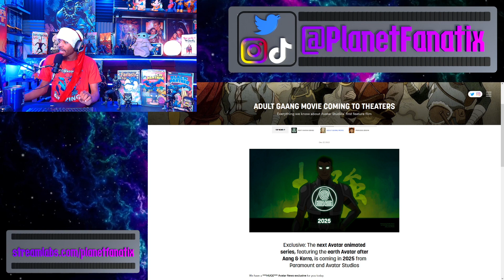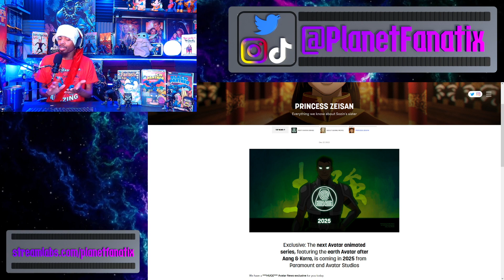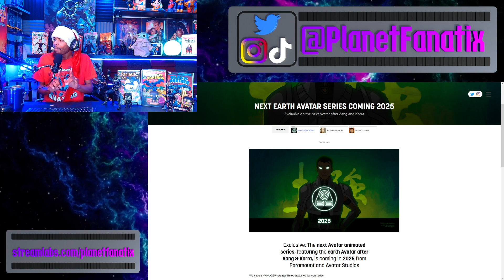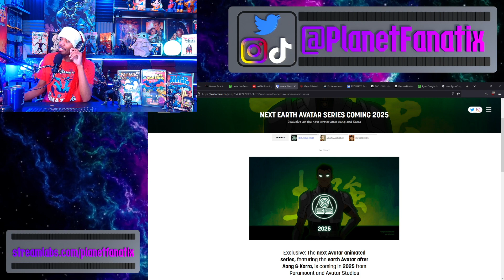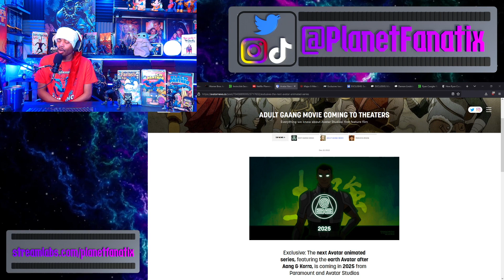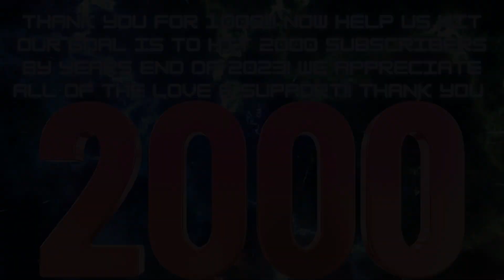New Avatar Animated Series Set 100 Years After Legend of Korra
What’s up Fellow Fanatix in this video we give our thoughts on Avatar Studios new animated avatar series set 100 years after Korra. Did grow up on ATLA or becone a dan later on? Let us know down below!